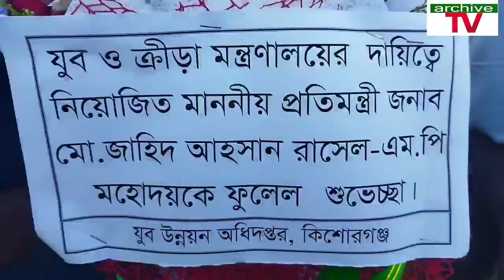কিশোরগঞ্জের মহিনন্দের ষোলমারায় শেখ রাসেল মিনি স্টেডিয়ামের ভিত্তি প্রস্তর স্থাপন